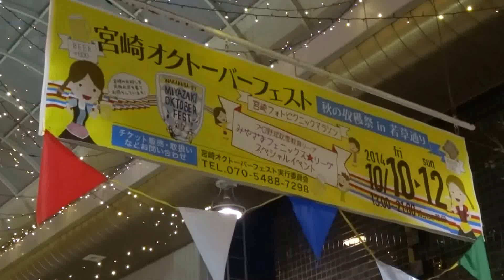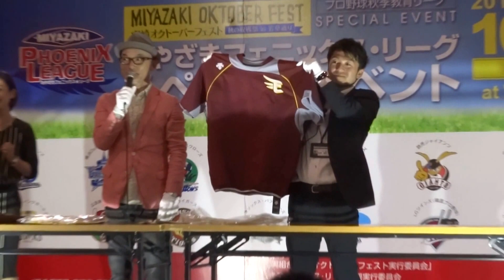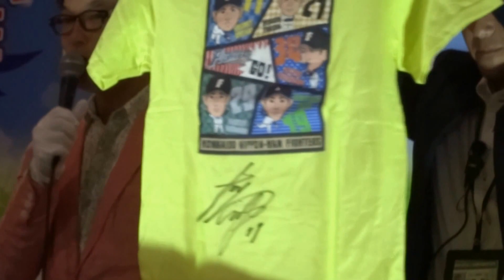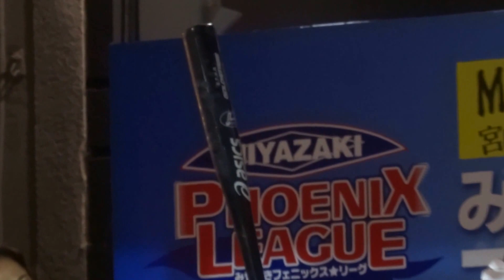宮崎オクトーバーフェスト （2014-1010）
2014年10月10日（金）
宮崎市若草通商店街アーケード内
宮崎オクトーバーフェスト　～秋の収穫祭in若草通り～
2014みやざきフェニックス・リーグ スペシャルイベント
プロ野球有名選手グッズオークション
坂本勇人、大谷翔平、藤浪晋太郎、中村剛也、内川聖一、浅尾拓也、則本昂大、谷佳知ほか